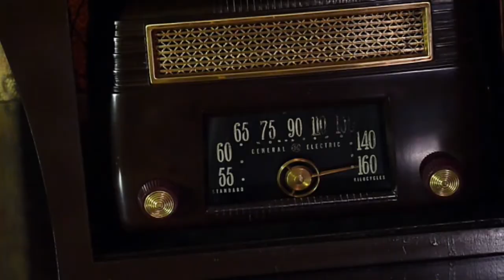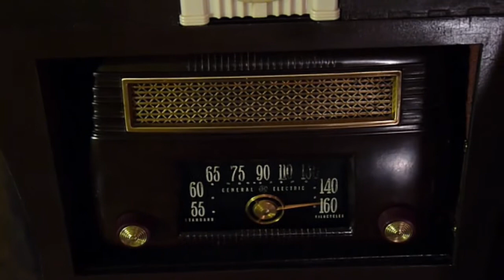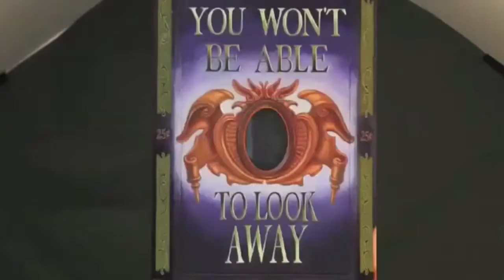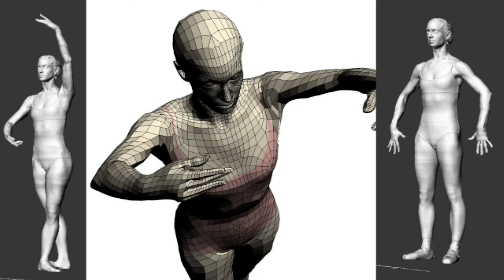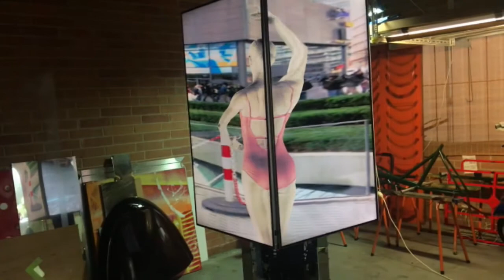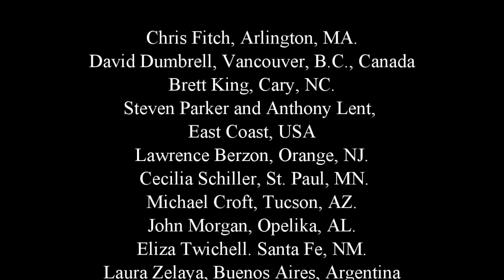A Cache of Kinetic Art: Curious Characters Exhibit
A Cache of Kinetic Art: Curious Characters exhibit promotional video. Showcases what each art piece in the exhibition does and performs.